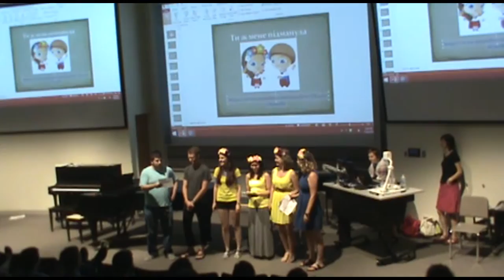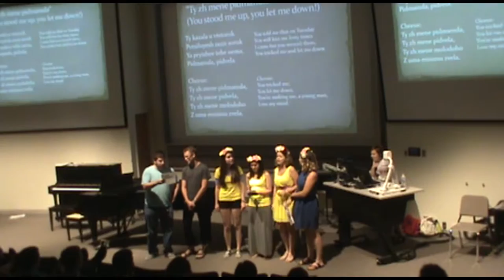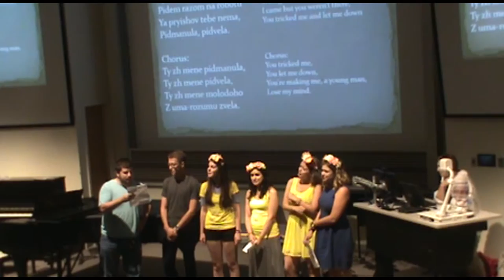Talent Show: "Ty zh mene pidmanula (You stood me up, you let me down!)"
"Ty zh mene pidmanula (You stood me up, you let me down!)" performed in Ukrainian by Gregory Aimaro, Oksana Cherezova, Kathryn David, Geoffrey Durham, Lisa Miller, and Jennifer Popowycz.